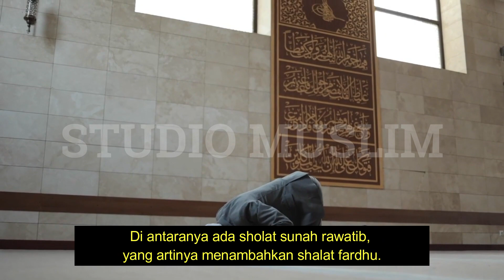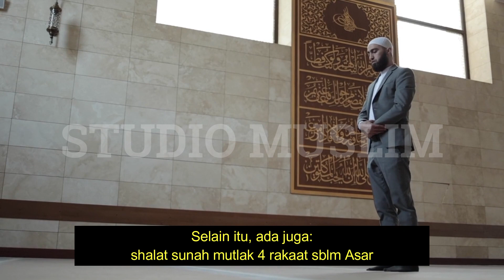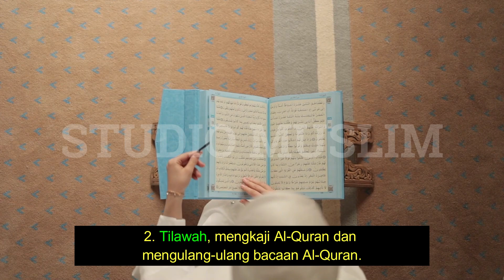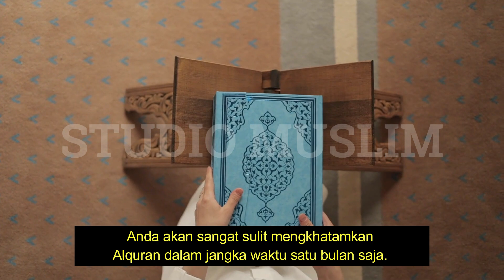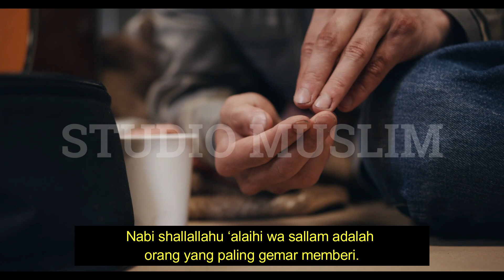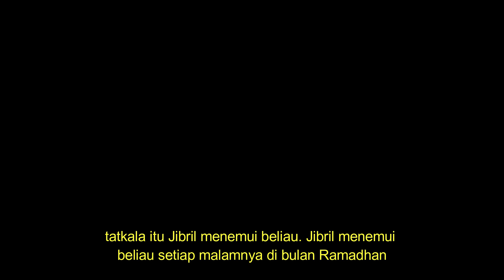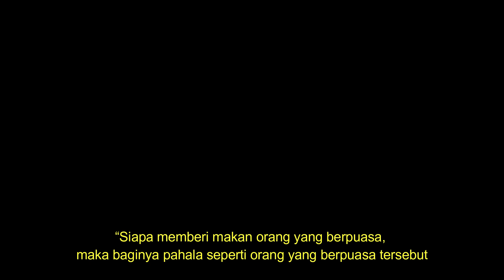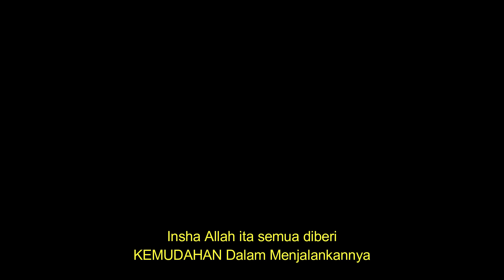WAJIB ANDA TAHU ! 3 AMALAN UTAMA DI BULAN RAMADHAN 2023| Ustadz Adi Hidayat TERBARU 2023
Yuk, Ramadhan sebentar lagi. Mari berlomba-lomba dalam beribadah dan mencari kebaikan untuk menjadikan kita orang-orang yang bertakwa.